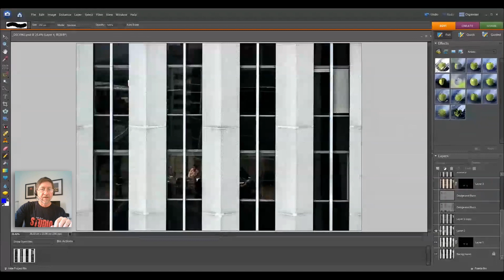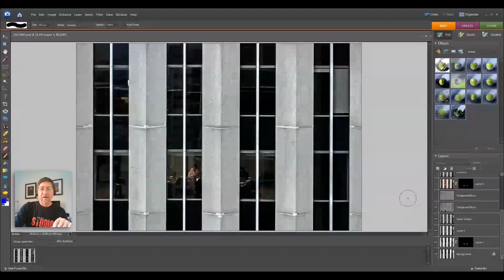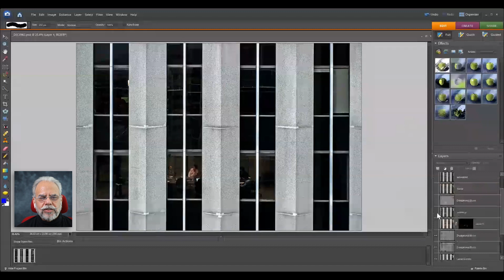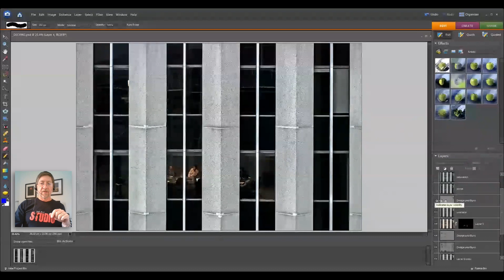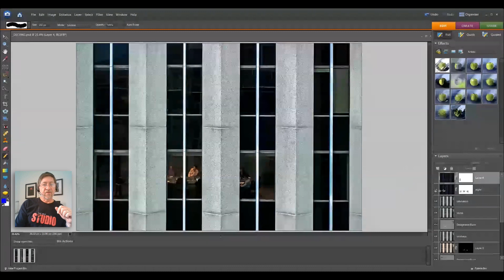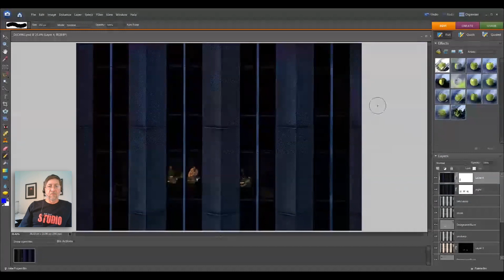How to Create a Corporate Photo that tells a Story - Step by Step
Learn from commercial photographer Steve Cain how to create a corporate photo that tells a story. In this video he shows from start to finish how to make photos better with post processing and how to win a photography competition.

🥇 See more of Steve Cain’s work

📸 Explore Manpreet's Photography